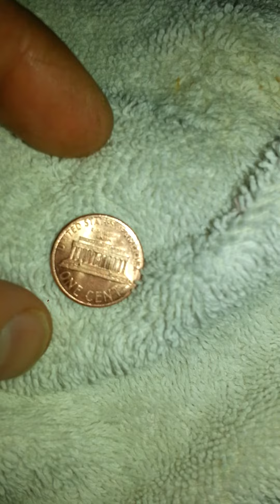Rare coin..1990 /no S Proof..amazing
Rare coin goin up for sale soon after grading. 1990 no s Proof.